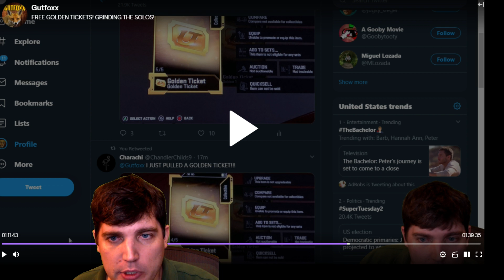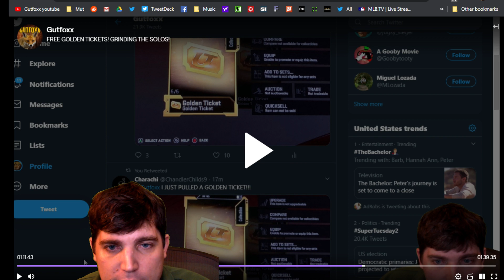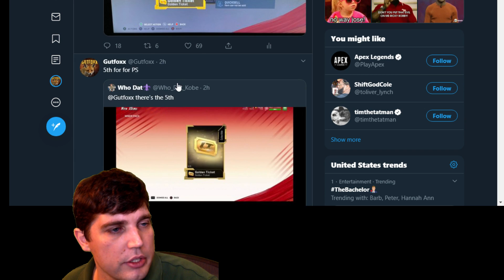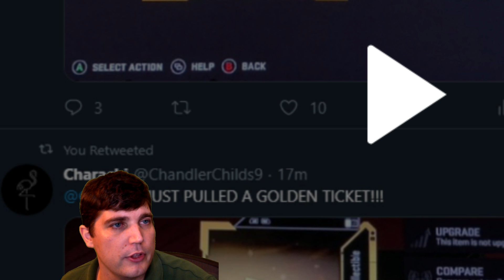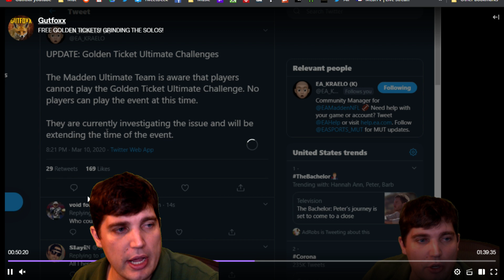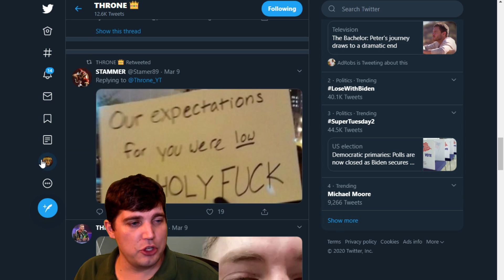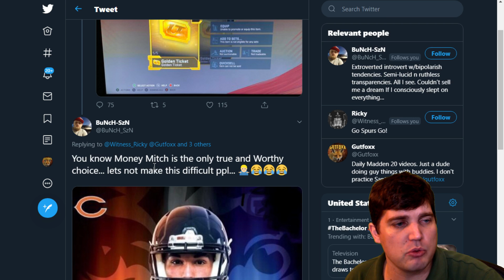GOLDEN TICKET AFTER ACTION REPORT AND EA'S BANNING A TON OF CONTENT CREATORS AND COMPETITIVE PLAYERS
Today we give our thoughts on the Golden Ticket debacle/extravaganza tonight and wonder some more on why EA is being so strict with bans this year even as their game is getting more popular.